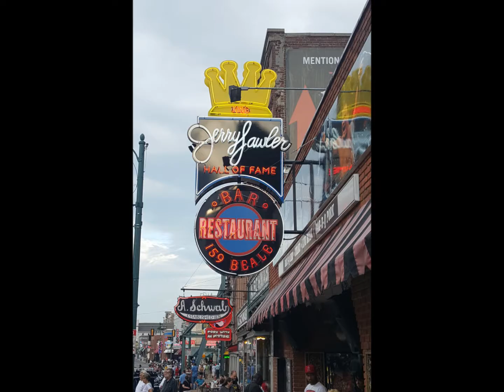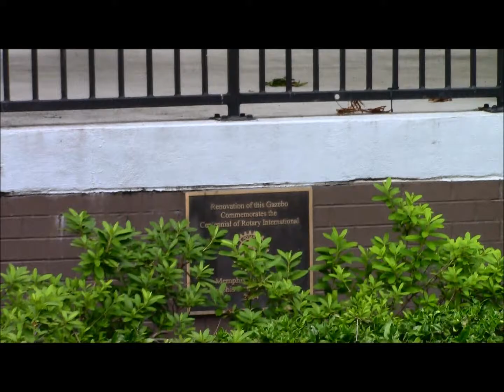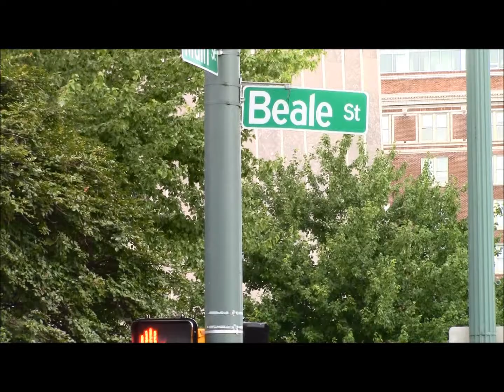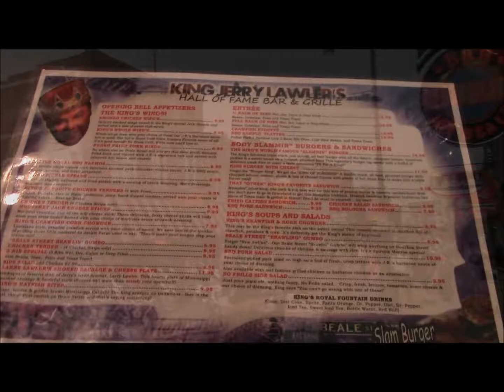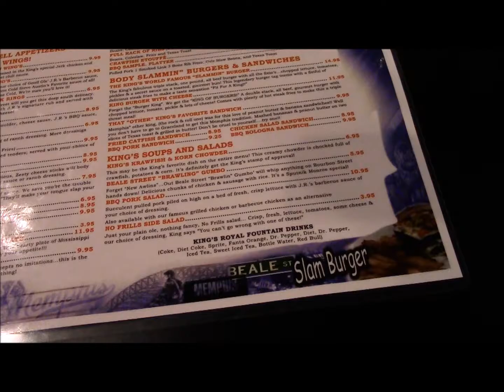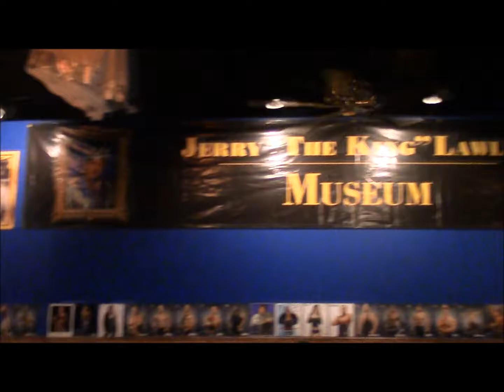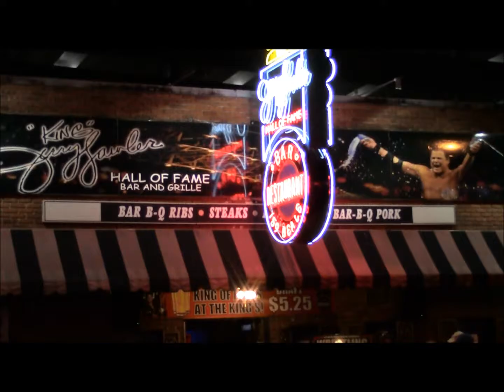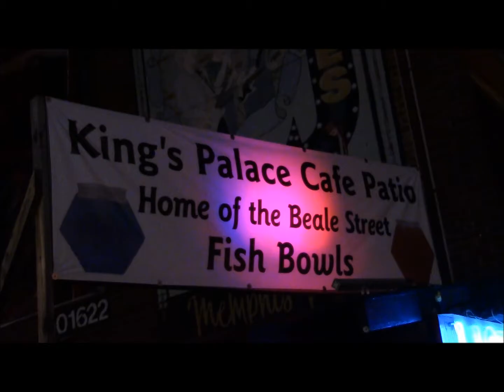Our Trip to Memphis, TN 6 July 2016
Our trip to Memphis, TN and Beale Street on 6 July 2016